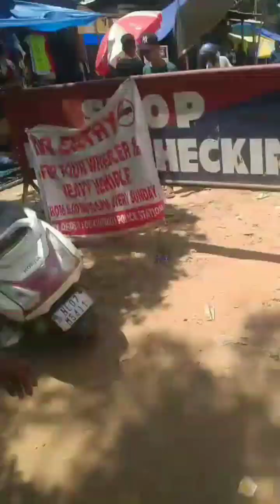welcome to Assam Sunday Bazaar bilaigaeat